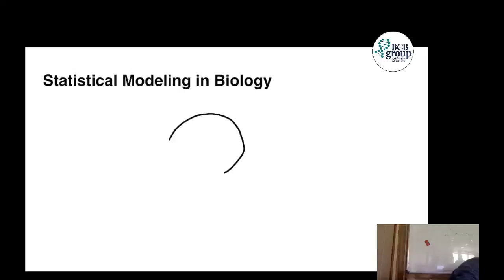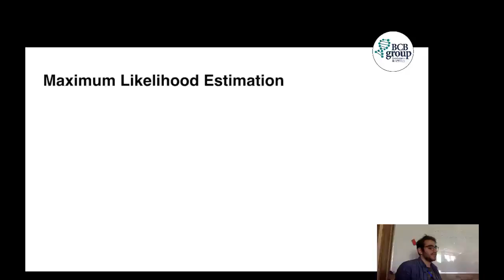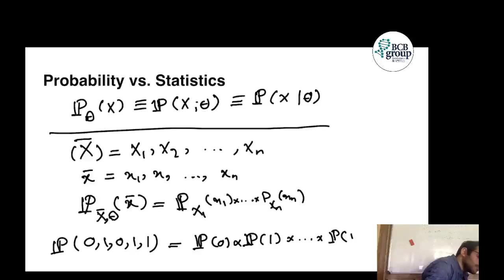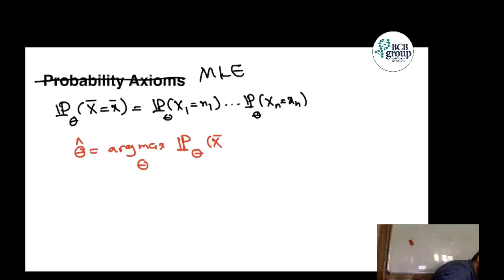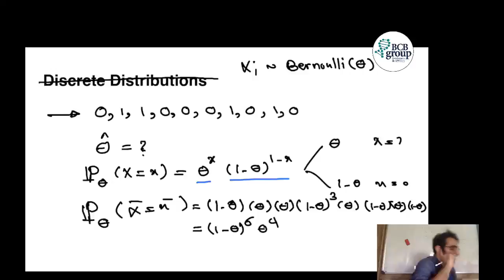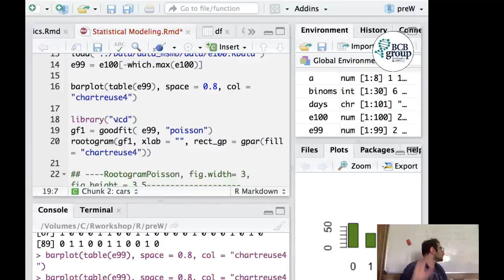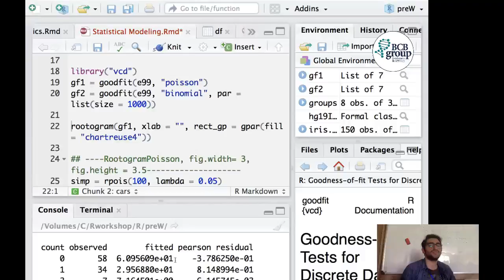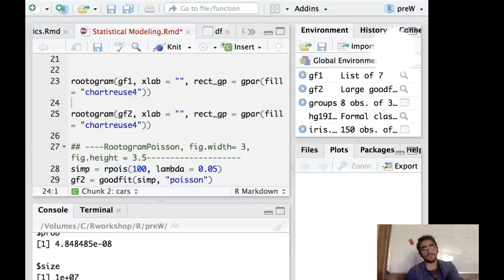Day 3- Session 1.mp4